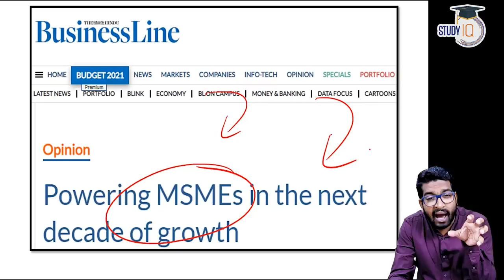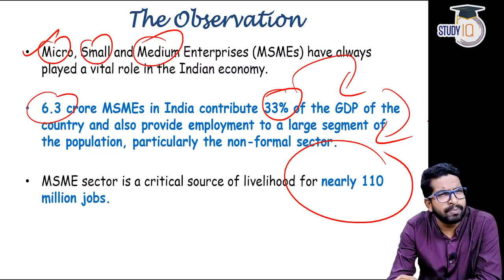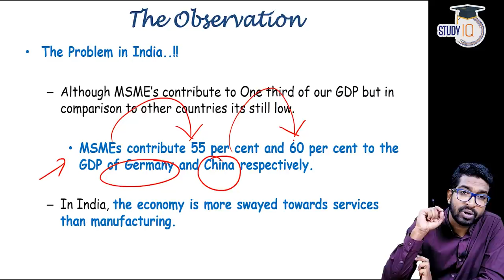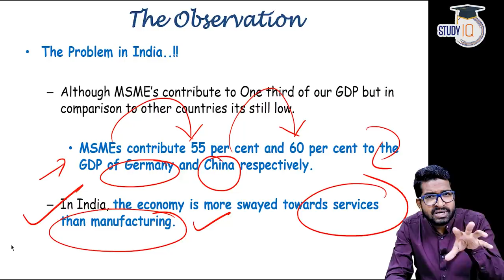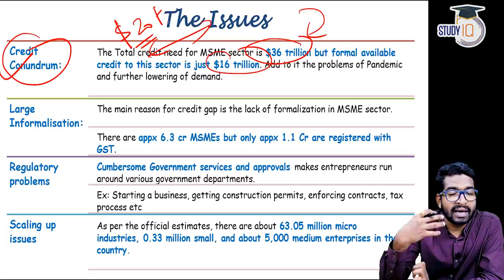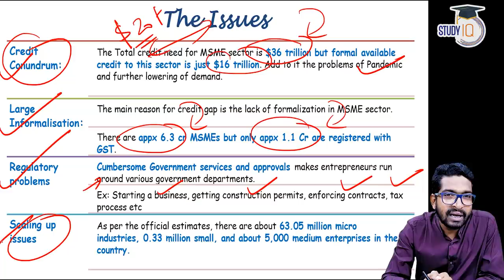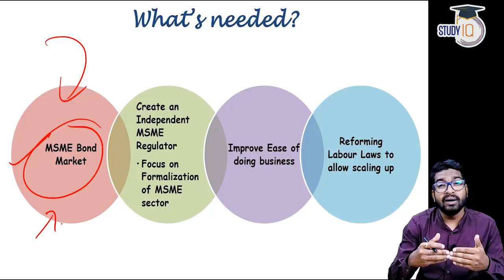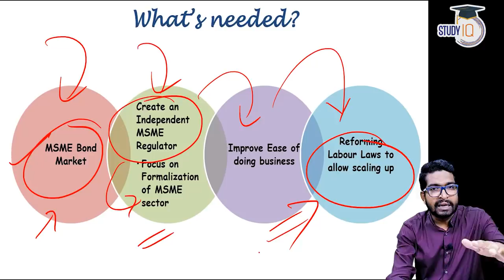Micro Small and Medium Enterprises in India - Growth and Future Prospect of MSMEs explained